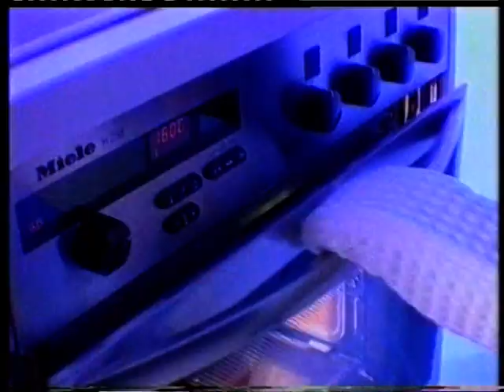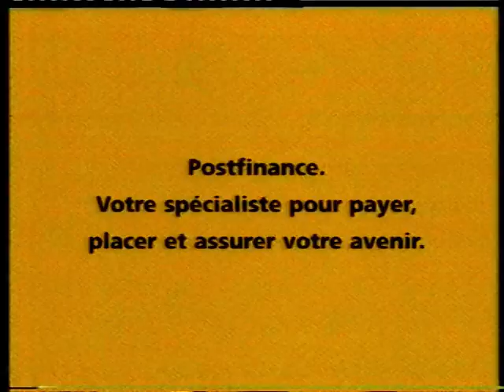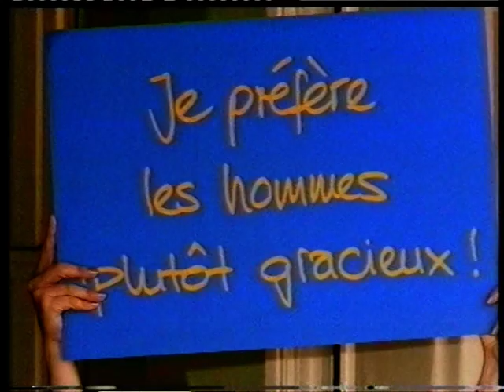TSR, Publicité, 28.10.1999